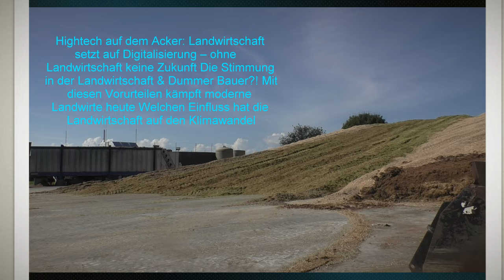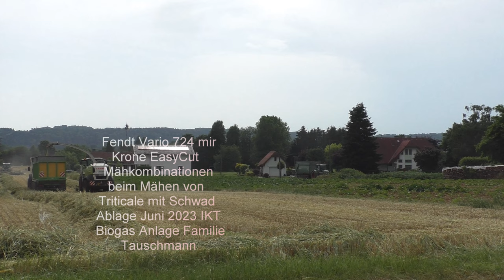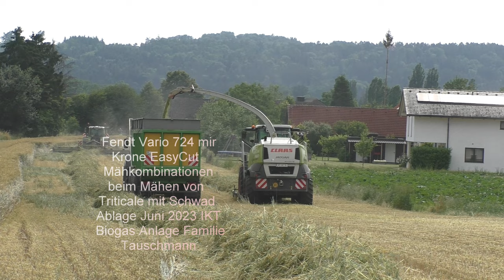Fendt Vario 724 mir Krone EasyCut Mähkombinationen beim Mähen von Triticale mit Schwad Ablage Jun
Fendt Vario 724 mir Krone EasyCut  Mähkombinationen beim Mähen von Triticale mit Schwadablage  Juni 2023 IKT  Biogas Anlage Familie Tauschmann